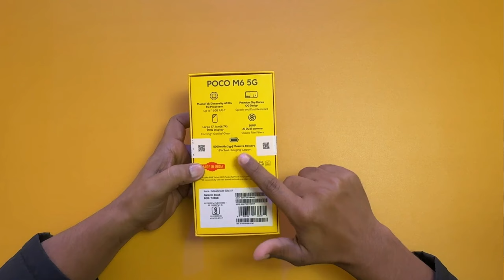poco m6 5g unboxing and first impressions | price | built quality | best poco 5g smartphone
My camera /